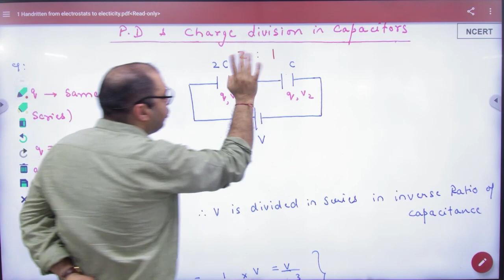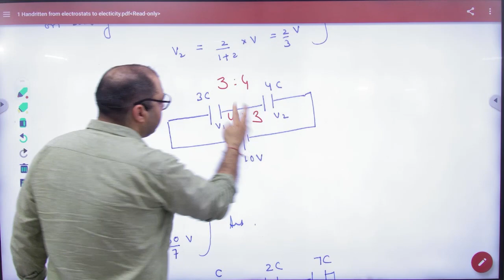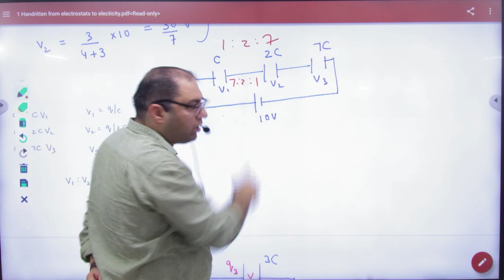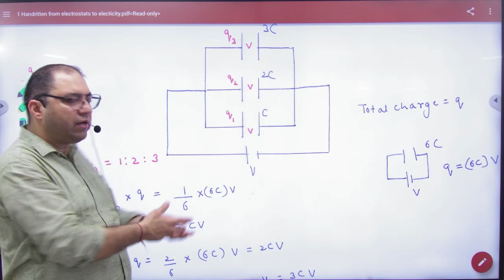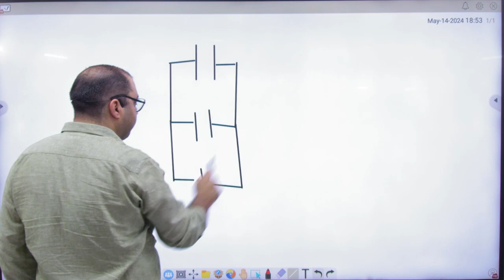2 Charge distribution in series in parallel